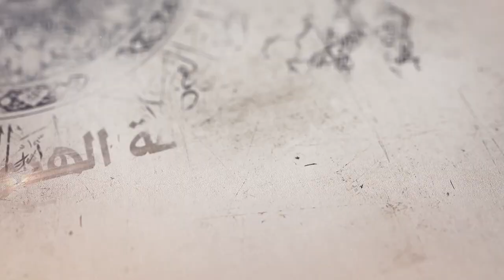226- شرح أصول الكافي- باب ما نص الله ورسوله على الأئمة واحداً فواحداً - الحديث6 -السيد جعفر الشيرازي